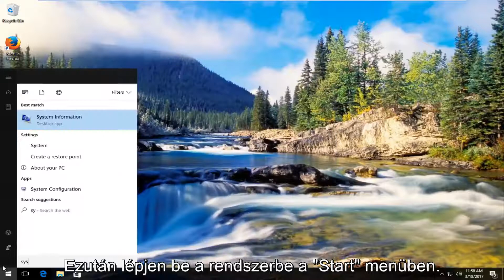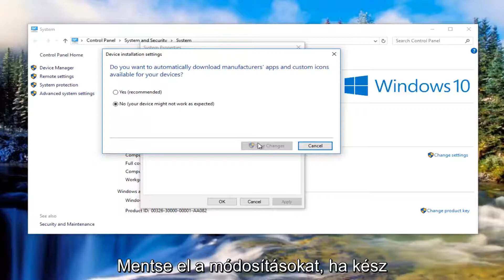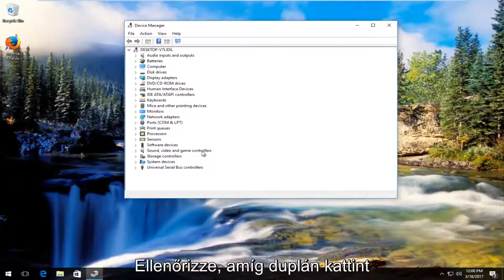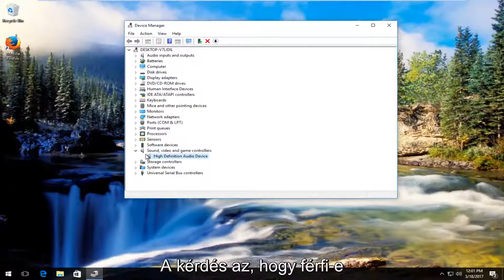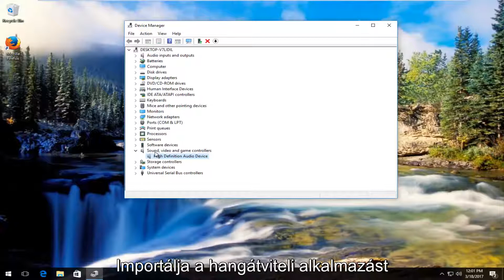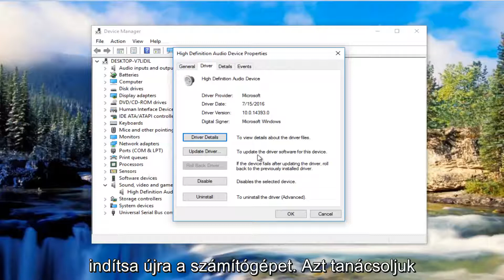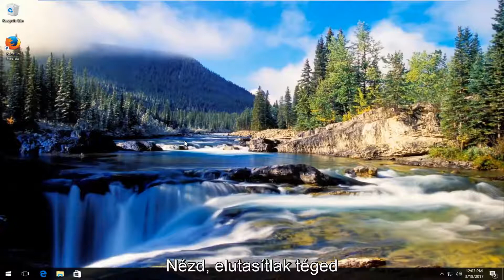A Windows 10 nem érzékeli a fejhallgatót, ha a FIX csatlakoztatva van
A fejhallgató nem működik a Windows 10 rendszeren?

Ha a fejhallgató nem vált át a hangszórókról, amikor a számítógép aljzatába dugja őket, ez az útmutató remélhetőleg megoldja a problémát.

A Windows 10-re való frissítés vagy a Windows frissítés elvégzése után, ha nem tud hangjelzést hallgatni a fejhallgatóról, ne aggódjon. Visszaadhatja a hangot az útmutatóban bemutatott egyik megoldással.

Ez az útmutató azokra a számítógépekre, laptopokra, asztali számítógépekre és táblagépekre vonatkozik, amelyek a Windows 10, Windows 8 / 8.1, Windows 7 operációs rendszereken működnek.Munkák minden nagyobb számítógépgyártó számára (Dell, HP, Acer, Asus, Toshiba, Lenovo, Samsung).